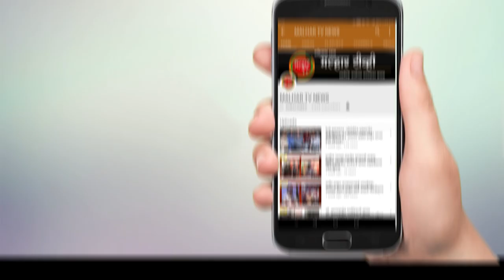श्री साई नारायण बाबा संस्थेच्या वतीने आदिवासी समाजाला जीवणावश्यक वस्तूंचे वाटप !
भिंगारी गावात श्री साई नारायण बाबा संस्थेच्या वतीने आदिवासी समाजाला जीवणावश्यक वस्तूंचे वाटप